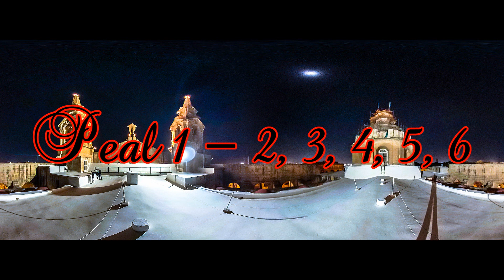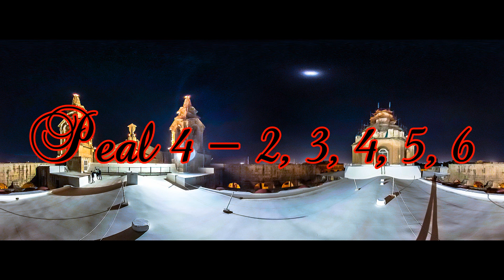Erba' Moti (2021 - 2,3,4,5,6) - Floriana San Publiju - Festa Titulari (Liturġika) - 5 Qniepen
L-Erba' Moti - Qabel il-Quddiesa Kantata - f'Jum il-Festa Liturġika ta' San Publiju - 2021
The Four Peals - Before the High Mass - Liturgical Feast Day of St. Publius - 2021

Peal 1 - Mota 1 - 2,3,4,5,6 - 00:10
Peal 2 - Mota 2 - 2,3,4,5,6,1 - 15:04
Peal 3 - Mota 3 - 2,3,4,5,6,1 - 29:42
Peal 4 - Mota 4 - 2,3,4,5,6,1 - 44:56

This church has eight bells:
Two bells for clock
Six bells for peal but use five bells.

The bells cast by:
Salvatore Cauchi - 1868
Guliano Cauchi - 1880
Guliano Cauchi - 1880
Guliano Cauchi - 1879
Guliano Cauchi - 1877
Carmine Capezzuto of Napoli - 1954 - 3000Kg
The clock bell - Ship Bells

Note of Peal Bells:
RE4 - D''
LAb3 - AS'
FA#3 - FIS'
MIb3 - ES'
DO#3 - CIS'
LA2 - A°